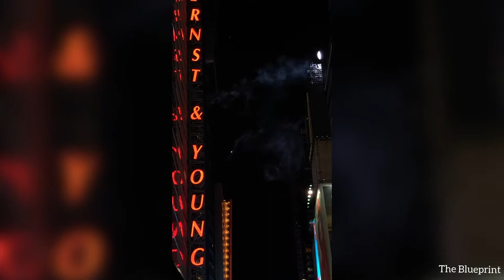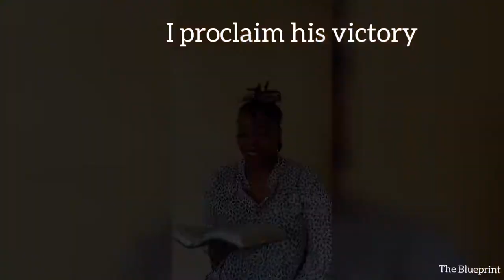Lessons from 2020||Note of gratitude||We coming back||Zambian youtuber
Thank you Jesus for bringing us through this year successfully

Musician: Rook1e